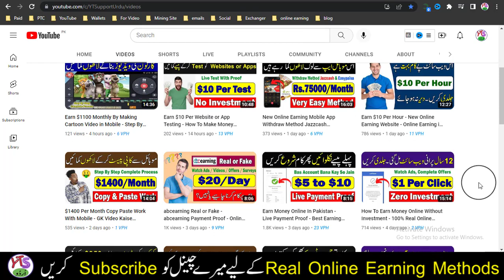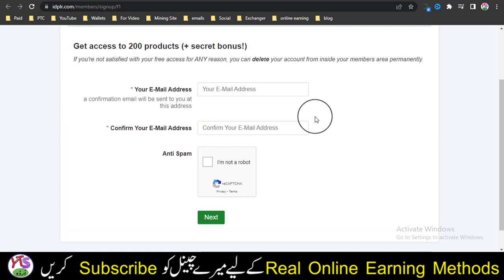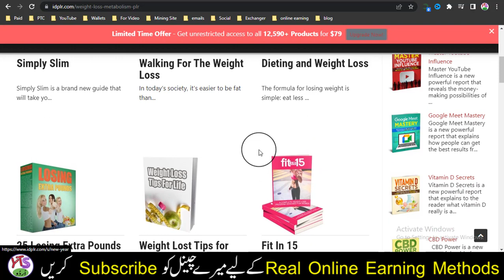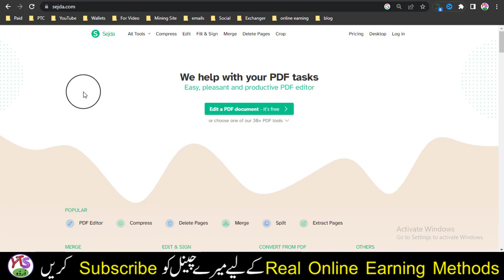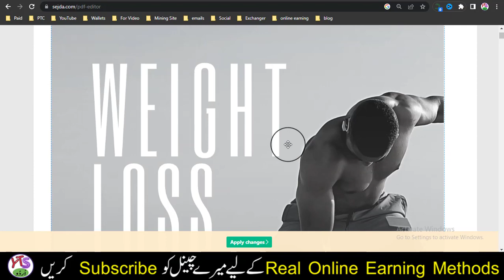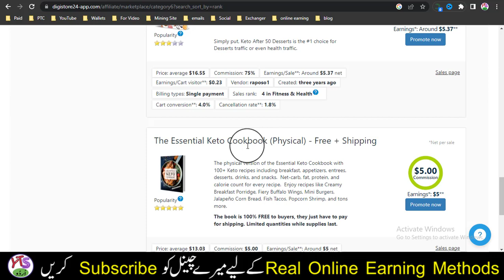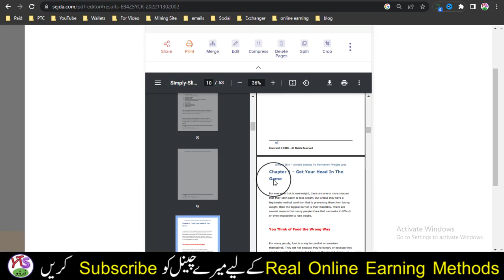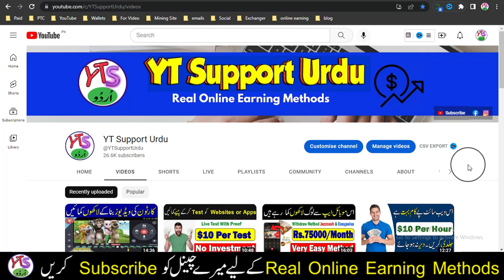Earn $50 Per PDF File Download for Free - How To Make Money Online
AoA! today in video Earn $50 Per PDF File Download for Free How To Make Money Online earnin in pakistan without investment 2022 in urdu and hindi. Click on Link given below: